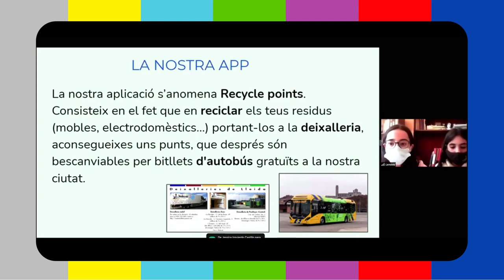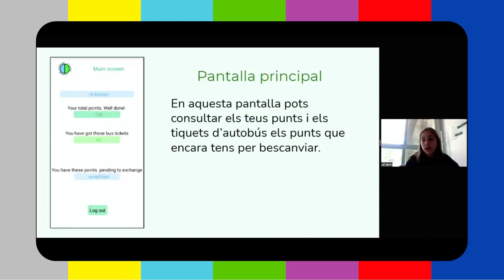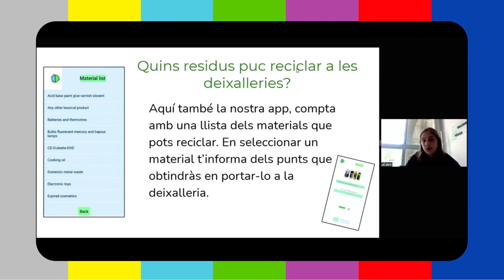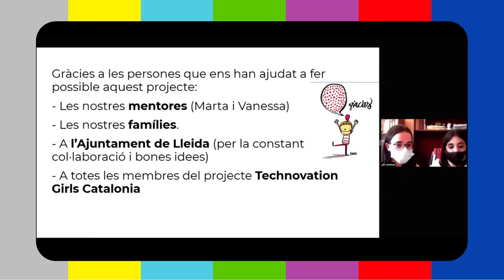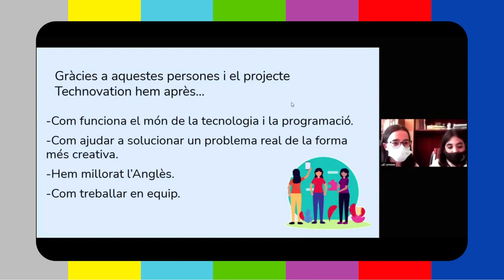MSC21 App RecyclePoints: Promoció de reciclatge i ús de transport públic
Tall de la sessió "ALTERNATIVES I INICIATIVES LOCALS" del Mobile Social Congress 2021, en el qual les Technolleida girls expliquen l'app que elles van dissenyar.